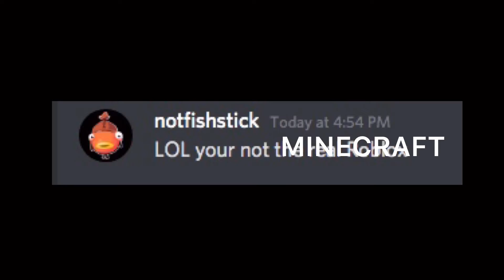When Minecraft Ban's You..